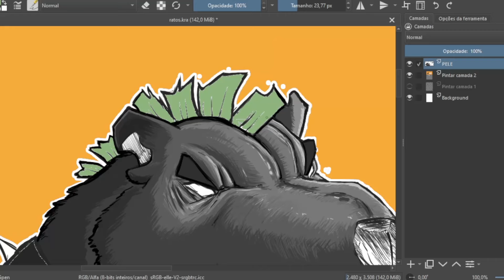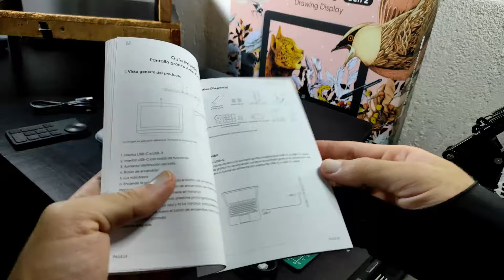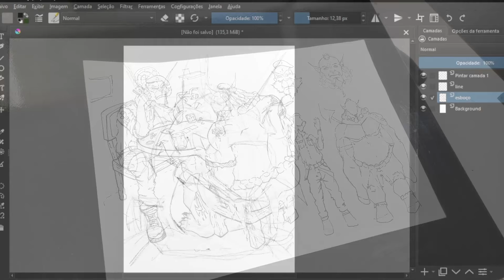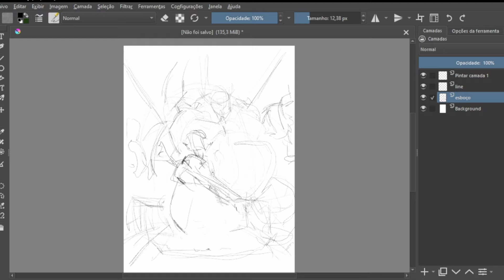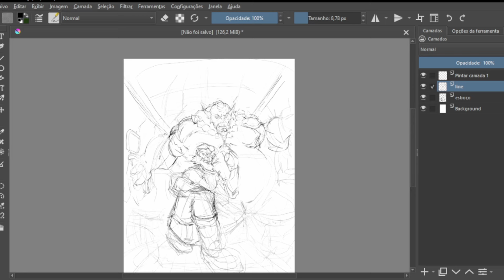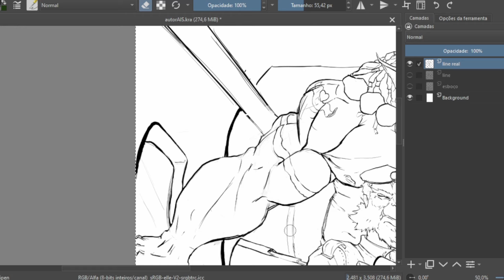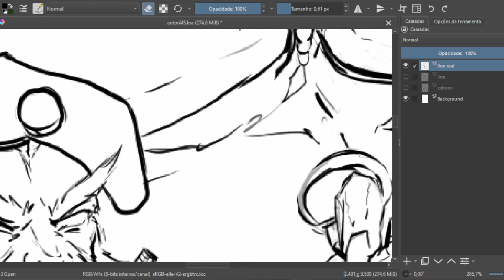A Mesa digital Artist pro 16 (2 geração) VALE A PENA? É BOA MESMO? ( Review )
Garanta seu desconto usando o cupom  ARTE20 para artits pro 16
e o cupom   ARTE5 para todas as outas mesas no site!

Review sobre a mesa da xppen artist pro 16